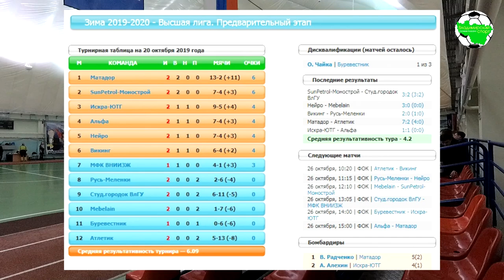Студгородок ВлГУ - ВНИИЗЖ